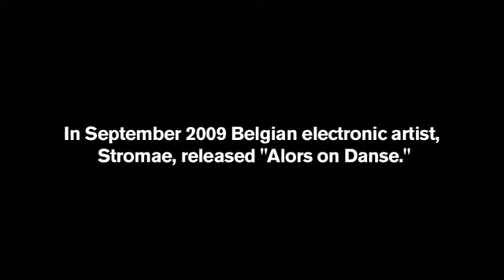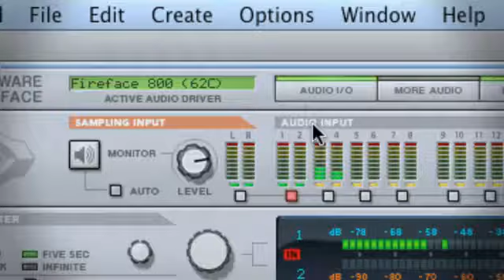Cum sa faci un hit mondial intr-un minut!